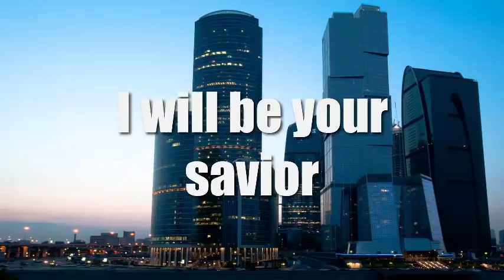Jammie N. Commons - Walls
We can not give you the permission to use this song, if you want to use it, ask the author.